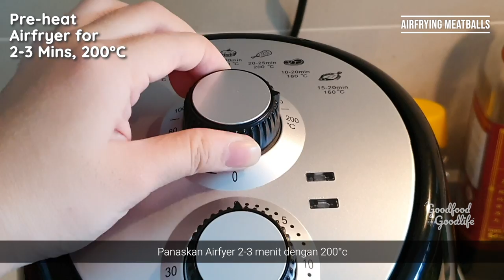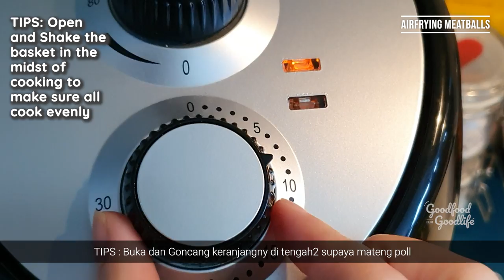How to Cook Sweet Spicy Meatballs with KFC Chili Sauce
[SHOW MORE - RECIPE] Quick and easy Sweet Chili Sauce at home (with unused Fast food chili sauce sachets). It's sweet, savory, tangy and spicy sauce incorporating with meatballs, eggs or even nuggets!

INGREDIENTS
6pcs Premium Beef & Pork Meatballs
(Subtitute with Nuggets, Sausage, Fish Fingers, Hashbrown, French fries or even a Fried Egg!)

For more texture:
Peashoots/Doumiao
(Subtitute with Spinach, Basil)
4 pcs Baby Corn

Sweet Chili Sauce:
~7tbsp Thai Chili Sauce/Packs of KFC Chili Sauce
230g Ayam Brand Baked Beans
1 tbsp Garlic
Pinch of Salt
2 tbsps Sugar
1.5 tbsps Oil
300 ml Water

Sup Saus Pedes manis yang mudah banget di buat di rumah.  Bukan hanya Saus manis tapi gurih, sedikit pedas juga buat ketagihan! Masak dengan berbagai bahan seperti bakso, telur goreng bahkan nugget lho!

BAHAN-BAHAN
6buah Bakso Kasar
(Bisa di ganti dengan Nuggets, Sosis, Hashbrown, French fries or bahkan telur goreng!)

Untuk lebih krenyes:
Sayur Doumiao
(Bisa pakai Bayam, Basil)
4 buah Baby Jagung

Saus Pedes Manis:
~7sdm Thai Chili Sauce/Packs of KFC Chili Sauce
230g Ayam Brand Baked Beans
1 sdm Garlic
Sedikit Garam
2 sdm Gula
1.5 sdm Minyak
300 ml Air

Follow My Cooking Journey! ❀